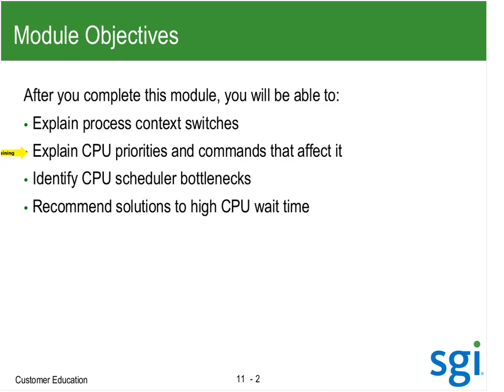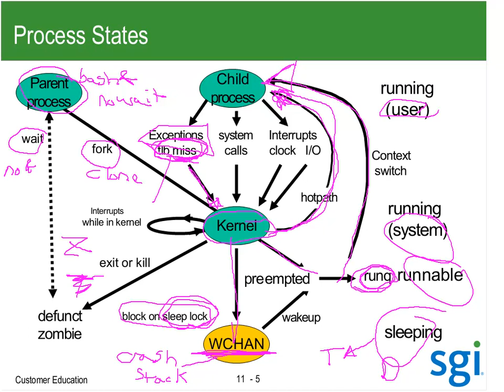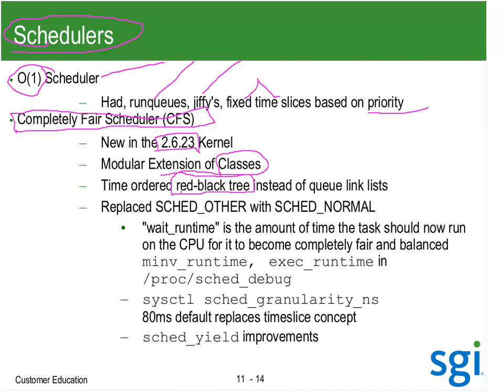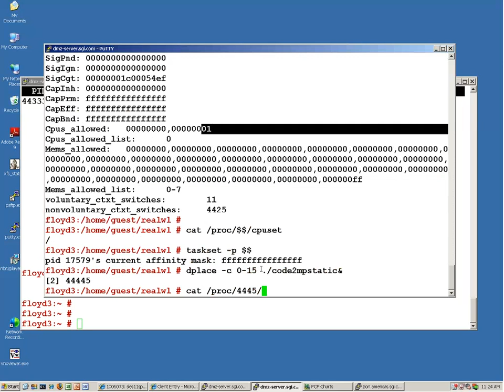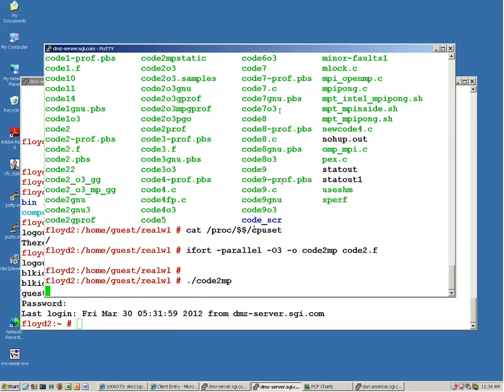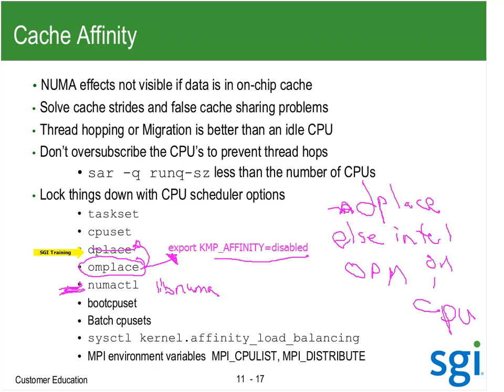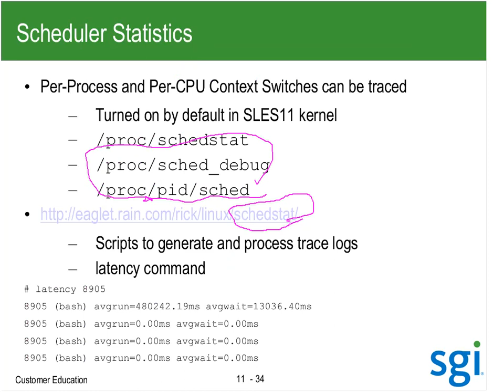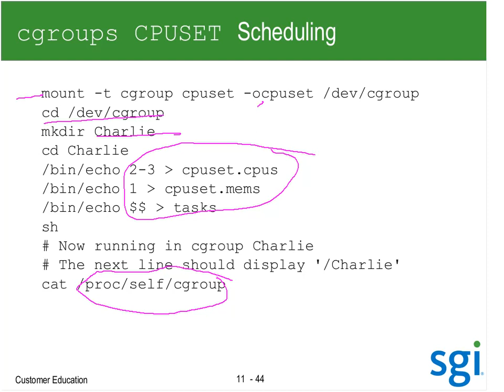11 Linux CPU Scheduling Lecture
WARNING.   These is alot of good information here but this is for the SLES 11 kernel running on SGI's large cpu systems where the tickless kernel is off  nohz=0.  SLES 12 resolved a scheduler thread issue after I left SGI so the TICKLESS kernel is on. This lecture is based on a HZ kernel. SGI also had a 100HZ kernel for Red Hat for large cpu counts. SLES supports up to 4096 cpu's in a single system image at the time of the recording.

2023 WARNING    This presentation covers CFS Scheduler. The Linux 6.6 kernel is merging a NEW scheduler  EEVDF scheduler  Earliest Eligible Virtual Deadline First scheduling. This feature is better for desktop and low CPU count scheduling.  Large batch sites like ORNL or NASA use PBSPro for workload scheduling using cpusests to partition up to 4096 cpu systems. Cpusets also partition and isolate the filesystem cache IO. Container apps like Docker should also consider Cpusets